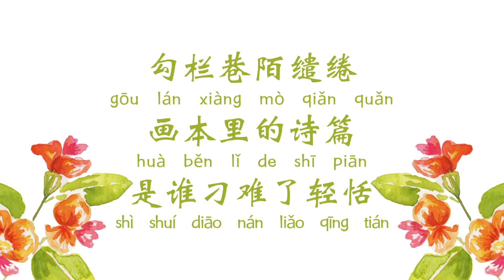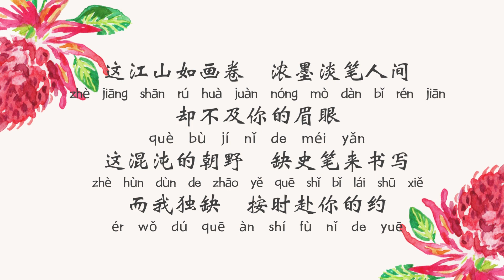【动态歌词】如梦 | 且试天下插曲 Who Rules The World OST | 赖美云献唱